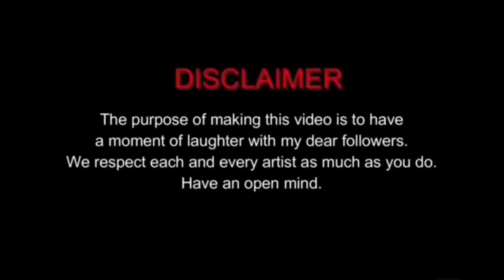DONA 도나 || Chocolate Ice Cream Mukbang 초콜릿 아이스크림 먹방 DONA PARODY - i draw you